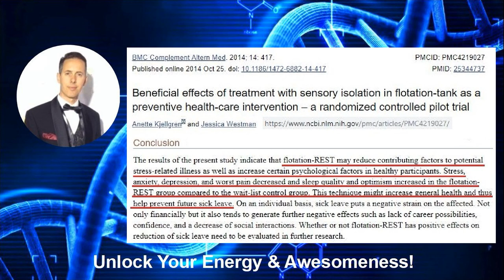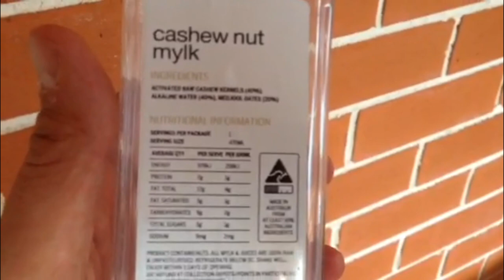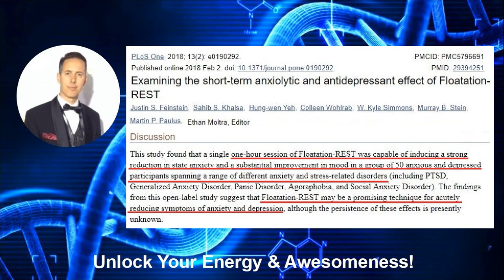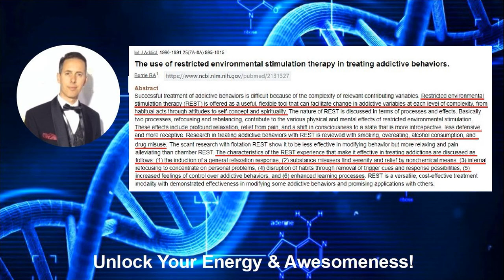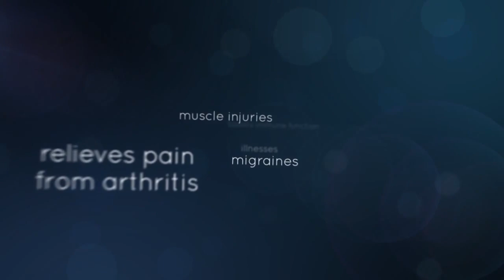Rest, Meditation & Sensory Deprivation (Float) Tanks (2019)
Gday Champion,

I tried float (sensory deprivation) tanks a few weeks ago.

It was so good that I went back for another session, which is today's video, where I share what the research has found so far.

Here's the sources for the information shared in the video from the research and other people.

Men’s Health February 5, 2018
Bulletproof May 11, 2018
Washington Post January 21, 2018
Psychology and Health June 2005; 20(3): 405-412 (PDF)
European Journal of Integrative Medicine June 2017; 12: 53-59
Bending and Mending the Neurosignature (PDF)
International Journal of Stress Management 2006; 13(2): 154-175
Open Journal of Medical Psychology 2013; 2(3) Article ID: 34022
Social Behavior and Personality: An international journal, 2007; 35(2):143-156
Music and Medicine May 6, 2011 (PDF)
BMC Complement Altern Med. 2014 Oct 25;14:417
Psych Central, Hidden Benefits of Silence
Goop.com Vipassana Meditation
Sensory Deprivation Therapy FAQ
Social Behavior and Personality 2004; 32(2): 103-116
Social Behavior and Personality 2014; 42(9): 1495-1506
Eurekalert February 12, 2015
Benson-Henry Institute for Mind Body Medicine
PLOS One DOI: 10.1371/journal.pone.0002576

Talk to you soon and in the meantime,
Stay Awesome!

Stuart

Notice: All of the research, discussion and information is presented for information purposes only, to increase knowledge and awareness related to risk factors associated with various lifestyle related diseases and/or illnesses. Use of the information provided is at the sole choice and risk of the reader and should not be adopted without first consulting your health professional.